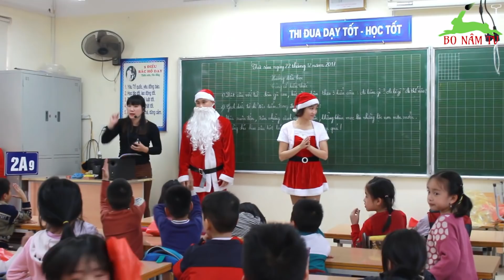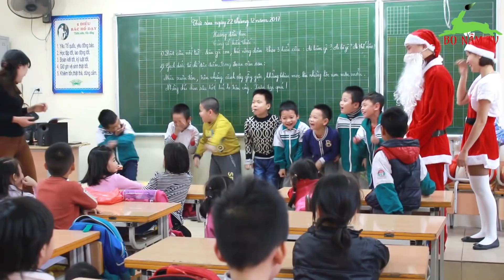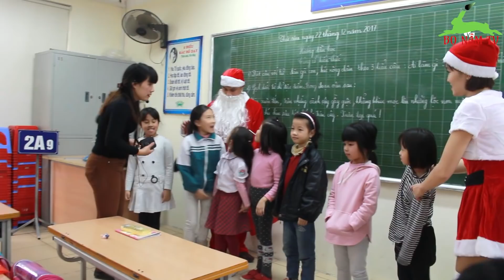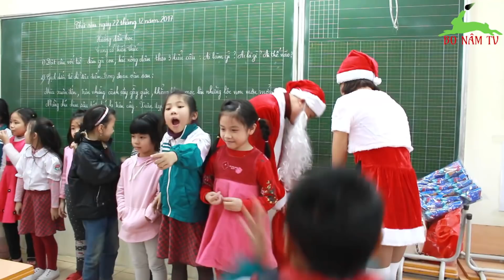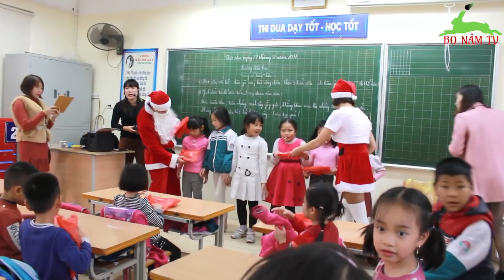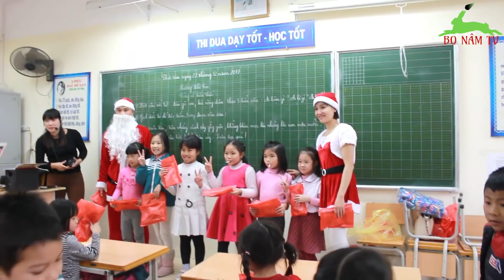Bo nhận quà noel cùng các bạn trong lớp - merry christmas - Bo Nấm TV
Bo nhận quà noel cùng các bạn trong lớp -  merry christmas : xin chào các bạn hôm nay là ngày 24 chỉ còn vài tiếng nữa thôi là đến noel rồi các bạn à. Hôm nay lớp mình rất là vui và vinh dự  khi được cả ông già noel và bà già noel đến để tặng quà giáng sinh đấy các bạn ạ.